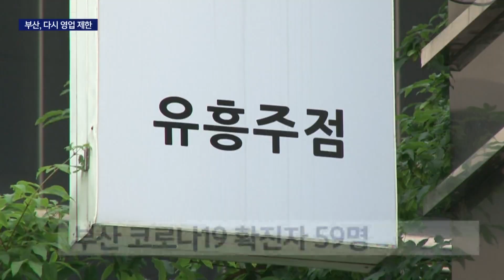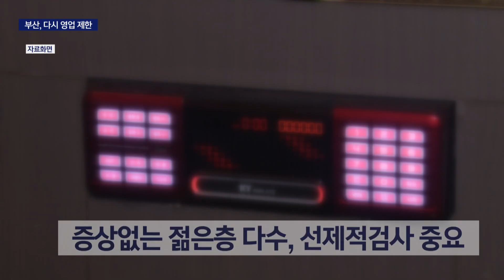부산 유흥발 확산세, 다시 영업시간 제한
[앵커]
수도권을 중심으로 코로나19 4차 대유행이 점차 현실화되는 가운데 부산에서도 확산세가 커지고 있습니다.

부산은 오늘(8)부터 거리두기가 2단계로 강화되고, 18일 만에 유흥업소 등의 영업시간이 다시 제한됩니다.

[기자]
하룻사이 늘어난 59명의 부산 코로나19 확진자 가운데 유흥주점 관련이 14명입니다.

이달초 시작된 유흥주점 관련 감염은 15개 업소, 85명으로 늘었습니다.

이에 부산은 오늘(8)부터 일주일 동안 사회적 거리두기를 2단계로 올립니다.

지난달 21일 영업시간 제한이 해제됐지만 유흥업소를 중심으로 다시 확산세가 커지며 영업시간 제한이 다시 시작됩니다.

거리두기 단계를 18일 만에 번복하면서 거리에서는 오히려 혼선만 가중시켰다는 불만이 나옵니다.

전국적으로도 8인 모임을 빠르게 허용하는 등 너무 서둘렀다는 지적입니다.

12시 이후 영업을 다시 못하게 되자 시간제 근무 알바생들은 갑자기 일자리를 잃고 있습니다.

{한소현/종업원"(확산세가) 지속되는 걸 보고는 완전히 잡힌 게 아니기 때문에 백신을 어느 정도 우리나라 사람들이 다 맞고난 다음에 그때 (완화)하는 게 더 낫지 않았을까하는 생각이 듭니다."}

유흥업소 관련 접촉자만 3천 명에 이르는 가운데 동선도 복잡해져 선제적인 검사가 다시 중요해지고 있습니다.

최근 일주일 확진자 가운데 50%는 20~30대 젊은층이고, 무증상 확진자들도 있기 때문입니다.

{안병선/부산시 복지건강국장"2단계 적용 후에도 일정기간을 살펴보고도 환자가 줄지 않는다면 더 강력한 조치를 할 계획입니다."}

한편 경남 확진자는 김해 8명, 창원 6명 등 모두 17명이 추가됐습니다.